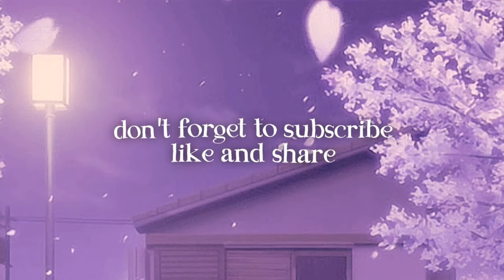Overlay pack V3 | 50+ OVERLAY | FOR EDITING ✨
* 𝖠𝗎𝖽𝗂𝗈 𝗎𝗌𝖾   " Defqwop - Heart Afire (feat. Strix)  "

•  ᴴᴼᴾᴱ ʸᴼᵁ ᴳᵁʸ⳽ ᴱᴺᴶᴼʸ ✨

btw all of this overlay from Pinterest and Youtube

don’t own any of the audio in this video